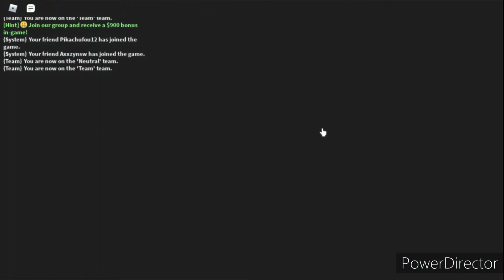flag wars part 2